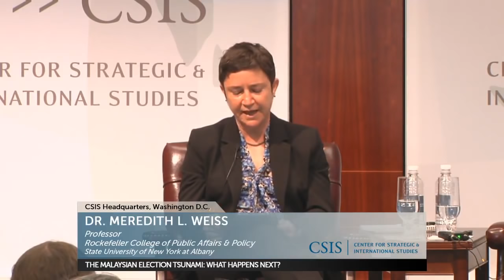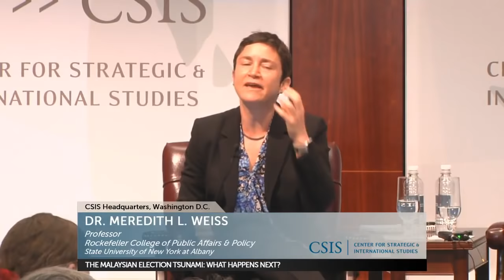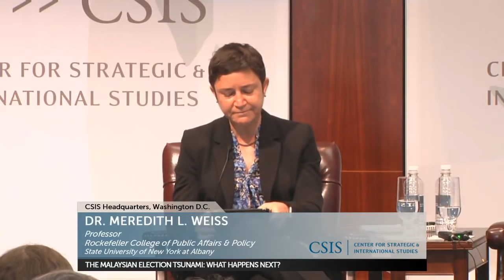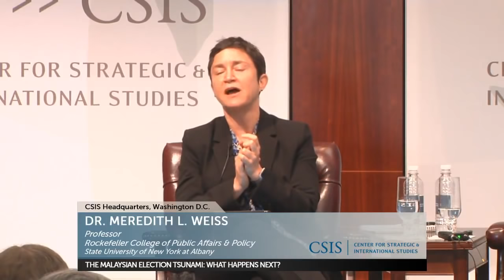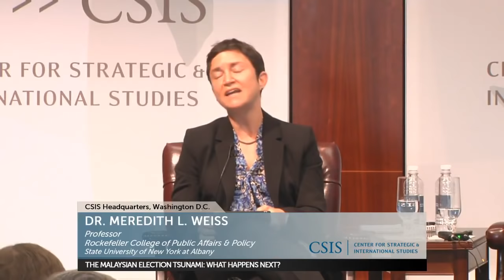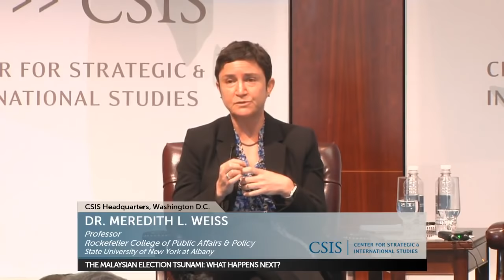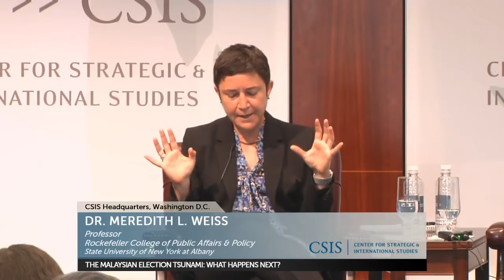The Malaysian Election Tsunami: What Happens Next?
The CSIS Southeast Asia Program is pleased to present "The Malaysian Election Tsunami: What Happens Next?" a panel discussion featuring Dr. Meredith L. Weiss and Ambassador Joseph Y. Yun. They will discuss the outcomes of 14th Malaysian general election, and what the election means for the state of democracy in Malaysia and the region.

Dr. Meredith L. Weiss is professor of political science and director of International Programs at the State University of New York at Albany's Rockefeller College of Public Affairs & Policy. She has published widely on political mobilization and contention, the politics of identity and development, and electoral politics in Southeast Asia, with particular focus on Malaysia and Singapore. Her books include Student Activism in Malaysia: Crucible, Mirror, Sideshow (2011) and Protest and Possibilities: Civil Society and Coalitions for Political Change in Malaysia (2006), as well as a number of edited volumes, most recently, Political Participation in Asia: Defining and Deploying Political Space (with Eva Hansson, 2018). Her articles appear in Asian Survey, Critical Asian Studies, Democratization, Journal of Contemporary Asia, Journal of Democracy, New Political Science, Perspectives on Politics, and other journals. A forthcoming book explores the resilience of electoral-authoritarian politics in Malaysia and Singapore; other current projects include a collaborative study of “money politics” in Southeast Asia and a co-edited volume on Malaysia’s 2018 general elections.

Ambassador Joseph Y. Yun served as the U.S. Ambassador to Malaysia from 2013 to 2016. He has also served as the Principal Deputy Assistant Secretary in the Bureau of East Asian and Pacific Affairs. Mr. Yun’s other overseas postings include the Republic of Korea, Thailand, France, Indonesia and Hong Kong. He most recently served as U.S. Special Representative for North Korea Policy from 2016 to 2018. He currently serves as senior advisor at The Asia Group and as senior adviser to the Asia Program at the United States Institute of Peace.